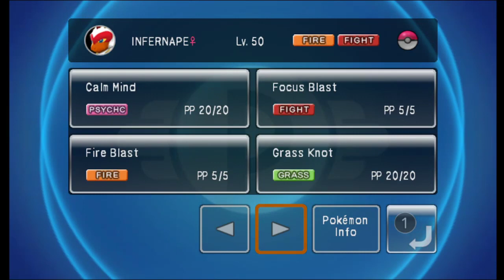Pokémon Battle Revolution #109 - The wrong Selection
Sometimes when you feel so comfortable, one small thing that goes against you can ruin what you're doing completely.